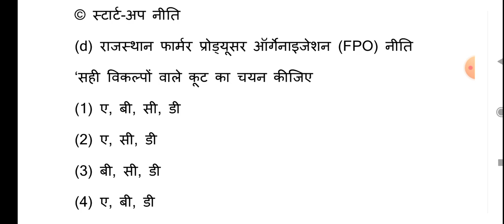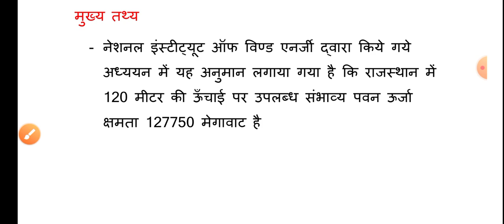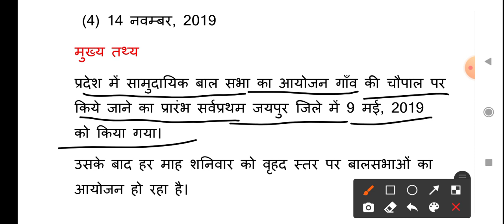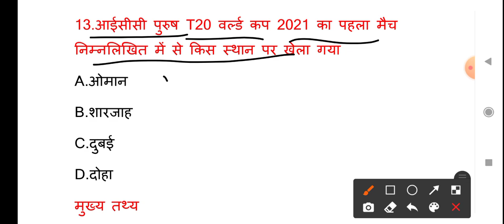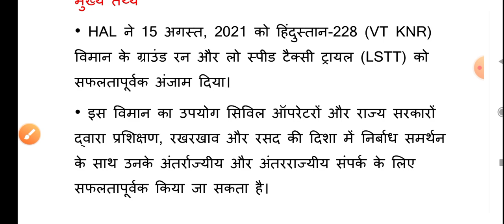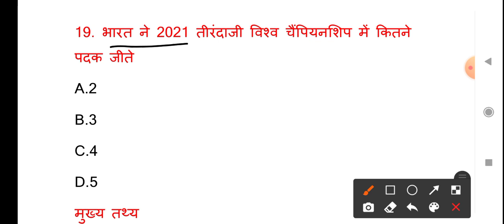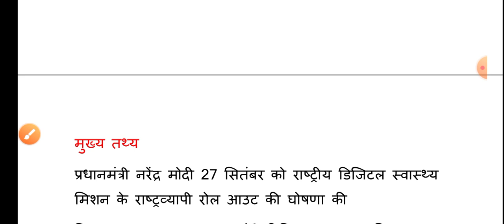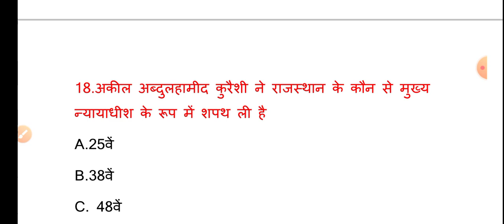Current affairs Revision 2021। Special, राजस्थान पुलिस, ग्राम विकास अधिकारी। Daliy Classes।